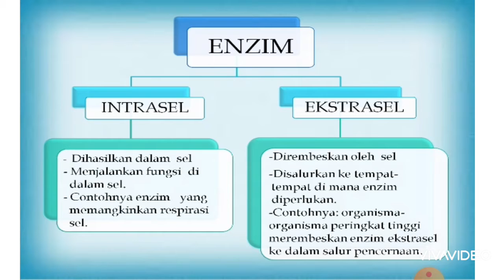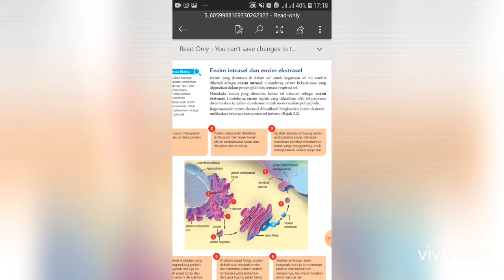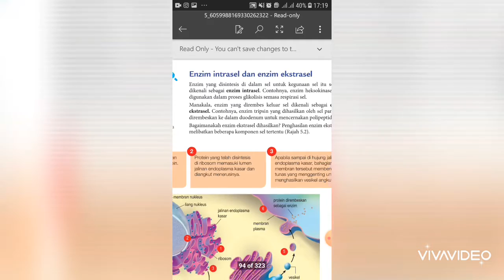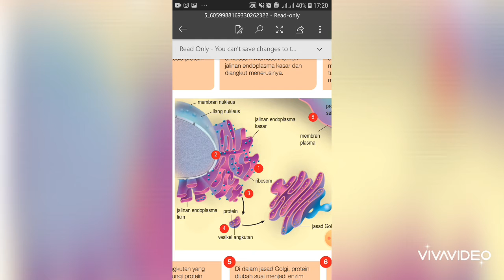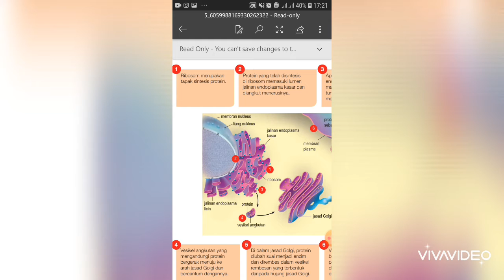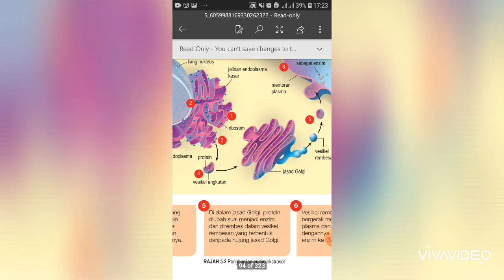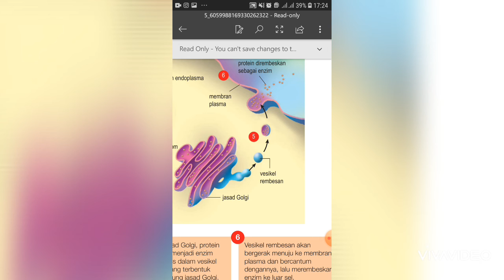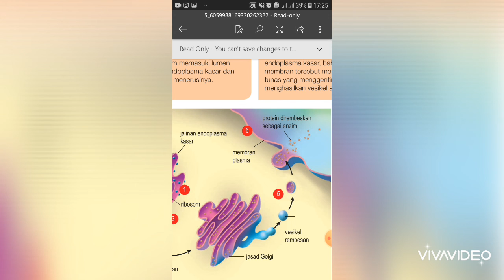Metabolisme dan Enzim part 3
Biologi Tingkatan 4
Bab 5